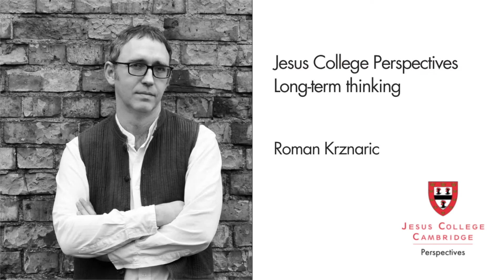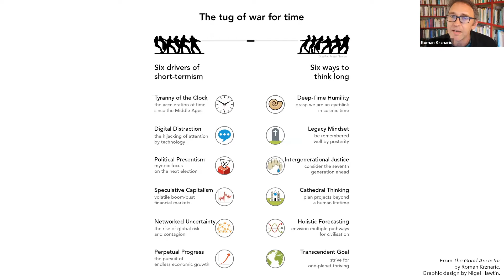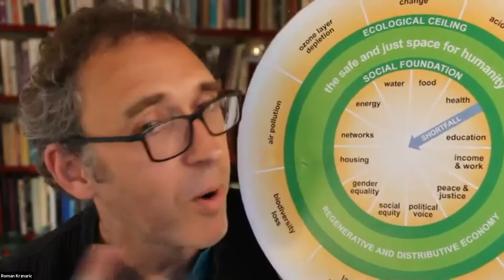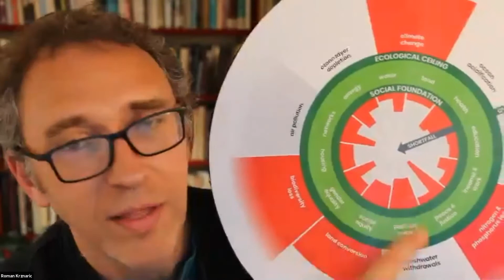Jesus College Perspectives: Long-term thinking with Roman Krznaric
We live in the age of the tyranny of the now, driven by 24/7 news, the latest tweet, and the buy-now button. With such frenetic short-termism at the root of contemporary crises – from the threats of climate change to the lack of planning for a global pandemic – the call for long-term thinking grows every day. But what is it, has it ever worked, and can we even do it?

At the first Jesus College Perspectives: Long-term thinking event, public philosopher and author of The Good Ancestor Roman Krznaric joins us to talk about how humankind can extend its time horizons from seconds and minutes to decades and far beyond.